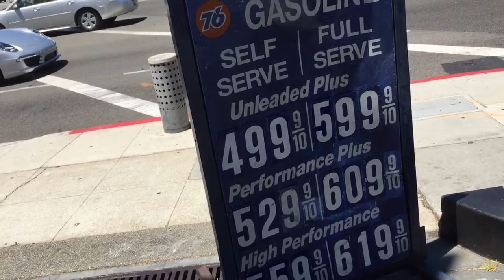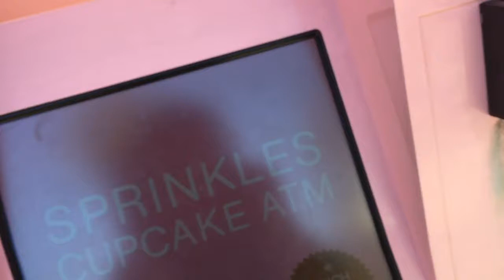Sprinkles Cupcakes ATM machine, Beverly Hills, California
Sprinkles Cupcakes are now available 24 hours a day, 7 days a week via their ATM (Automated Teller Machine). Couldn't believe the gas prices so had to include a shot of station as well!